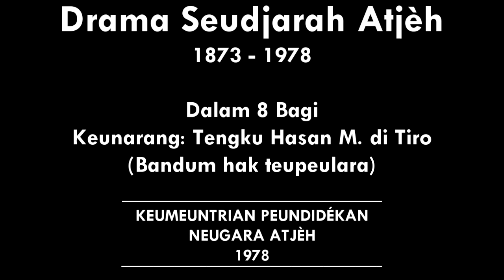Drama Seudjarah Atjèh 1873-1978. Bagi keu-VIII. Peumandangan keu-3:2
ASNLF dan RI Saling Bantah Di Forum PBB MoU njan Bukan Perdamaian Yang Hakiki Aceh dan Indonesia Bersitegang dalam Forum PBB di Jenewa ASNLF DAN INDONESIA SALING TUDING DI PBB AMANAT 4 DESEMBER 2015 Nasehat Tgk Yusda bak Uroë 4 Desember 2015 Njoe njang beutôi Peusan Alm Dr. Tengku Hasan di Tiro = ASNLF dan RI Saling Bantah Di Forum PBB

Teungku Hasan di Tiro:  ”Kalheuëh ulôntuan marit keu bansa2 dônja!  Djinoë ulôntuan keumeung marit sikrèk-dua keu bansa ulôn Atjèh –Mulia:

”Ka ulôntuan gisa dari Amirika. Ulôntuan djak seutot tapak éndatu mangat tapeugisa kehormatan dan kemuliaan bansa geutanjoë!
Uroë njoë masa njang ka ulikôt dan masa ukeuë bansa geutanjoë deungon bandum harapan dan tjita-tjita njang teukandông dalam njan nakeuh meusaboh dalam tubôih geutanjoë keuturônan atjèh njang hudép uroë njoë. Uroë njoë geutanjoëkeuh, droëneuh dan ulôntuan njang djeuët keu hareuta bansa geutanjoë – Bansa Atjèh. Sabab njan, bèk sagai tapeugot droëteuh keu hutang, keu beuban nibak bansa njoë. Geutanjoë kalheuëh tateurimong darah dalam tubôih njoë, nanggroë njang kaja, buleuën njoë, bintang njang meutabu di langèt njoë, agama njoë, adat njoë, basa njoë, tjara udép njoë bandum nibak éndatu geutanjoë turôn-tumurôn.

Lagèë ka ta teurimong njoë mandum nibak éndatu geutanjoë dalam keu adaan sampôrna maka wadjéb taputrôn pusaka njoë bandum keu aneuk tjutjo ukeuë dalam keu adaan njang sampôrna tjit meunjo han ék leubèh djroh. Tudjuan hudép geutanjoë MUSTI KON TADJAK PEUSEULAMAT DROËTEUH! Teutapi, tapeudjeuët droëteuh njang djeuët peuleupah deungon seulamat bandum pusaka bansa njan nibak éndatu keu aneuk tjutjo-geuh, nibak keuturônan njang ka ulikôt keu keuturônan ukeuë, nibak baroë keu singoh. BÈK TAPEUGOT DROË KEU GEUNEURASI NJANG PUTÔIH TALOË! KEU RANTÉ NJANG PUTÔIH GLEUËNG!  HANA LÉ MEUHO PUNTJA! Tudjuan hudép geutanjoë nakeuh: mangat tapeuseulamat masa njang ka ulikôt dan tabeuna masa ukeuë. Tapeuseulamat keuneubah éndatu keu aneuk tjutjo sibagoë saboh bansa!

”Uroë njoë leubèh 100 boh bansa dalam dônja njang leubèh ubeut nibak geutanjoë, njang hana meuseudjarah lagèë geutanjoë, na njang hantom meurdéhka djameunkon mandum ka meurdéhka djinoë dan kadjeuët keu anggèta bansa2 njang gob horeumat. Geutanjoë Atjèh njang sabé meurdéhka mulai dônja njoë neupeudjeuët uléh Tuhan kadjeuët keu lamiët nibak lamiët Beulanda. Nanggroë Atjèh njoë hantom geudjôk lé éndatu geutanjoë keu Beulanda peuë lom keu sipa-i djawa!

Musôh geutanjoë kalheuëh tasipat. Bansa djawa njan sabé djih saboh bansa lamiët gob! Djih hantom djitém muprang peutheun nanggroë djih! Dimasa njang ka ulikôt dalam abad keu 15 padum2 droë nelajan Beulanda njang teuka u pulo djawa njan deungon kapai lajeuë keumah djireubôt nanggroë djawa njan deungon hana muprang, padahai djawa djih sabé ramè that. Lheuëh njan bansa djawa didjadjah lé Beulanda 350 thôn. Lheuëh njan pulo djawa meutuka-tuka djaroë antara peundjadjah Beulanda deungon peundjadjah Inggrèh. Lheuëh njan watèë habéh prang Napoleon di Europa pulo djawa djidjôk pulang uléh  Inggréh keu Beulanda. Bandum meutuka-tuka djaroë njoë djiteurimong lé bansa djawa deungon hana djimeulawan. Bak watèë pulo djawa dan bansa djawa meutuka-tuka djaroë njang po djih njan LAGÈË BINATANG, -  nibak saboh po keu po njang laén,  geutanjoë Bansa Atjèh sabé na saboh Bansa njang Mardéhka dan Nanggroë Atjèh njoë sabé na saboh Neugara Meurdéhka dan Meudèlat njang gob thèë na dalam dônja. Hana meusidroë peumimpin djawa njang maté dalam seuëh prang sabab djipeutheun nanggroë droë djih. Lagèë Diponogoro dimasa njang ka ulikôt meunan tjit Soekarno ban2 njoë. Bandua keuneulheuëh djak djôk droë keu Beulanda. Bansa njang lagèë njoë hana keukuatan djiwa djih. Keukuatan njang bri narit peunutôih dalam prang, dalam konflik antara bansa2. Bansa njang lagèë njan hana keumah djidjak djadjah geutanjoë - Bansa Atjèh, MEUNJO meunjo geutanjoë ka tateupeuë droëteuh lom, KA ta tusoë droëteuh keulai, KA tateupeuë hak droëteuh lom, KA tateupeuë keukajaan droëteuh. Keukuatan djiwa kon saboh hai njang handjeuët ta-ukô,  pakriban njan baroë meunankeuh singoh !

”Bansa Atjèh, meunjo tateupeuë masateuh njang ka ulikôt maka tatukri peudong masa-teuh ukeuë. Soë njang jakin keu masa njang ka ulikôt-geuh gobnjan pih jakin keu masa ukeuë-geuh. Beudjeuët keu ureuëng lagèë droë-teuh:  Meurdéhka! Mulia! Meudèlat!